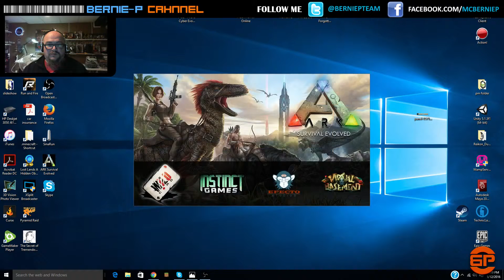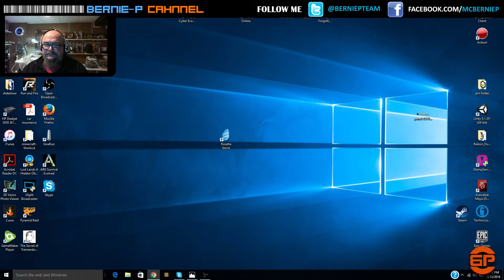Bernie P Presents - Epic Fail ARK Evolved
I've decided to put up this video even thought nothing really happened. I was waiting for KreatorB to start the server, but somehow we got our lines crossed and I ended up going on to late. Oh well. But enjoy the 15 minutes of me chatting. So if you were waiting online for the stream to open up, I do apologize for that.

So don't forget to do the normal YouTube stuff. I will promise more soon.